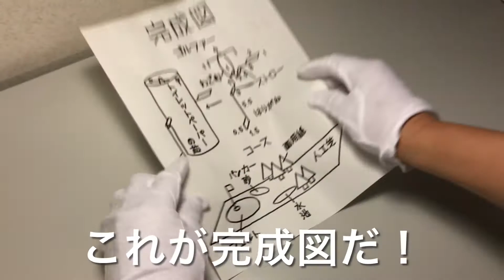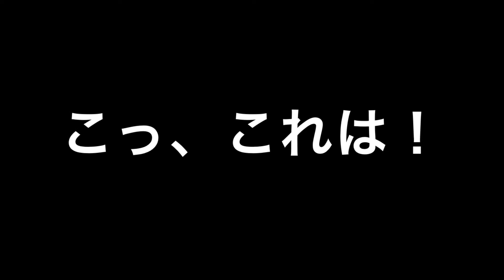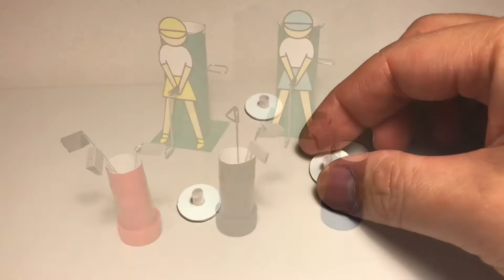ゴルフゲーム トイレットペーパーの芯と針金【工作】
トイレットペーパーの芯と針金と輪ゴムとストローを使ってゴルフゲームを作ろう。
トイレットペーパーの芯で作ったゴルファーが輪ゴムの力で針金のクラブをスイングします。ボールは発泡スチロール球を利用し、様々なロフト角のクラブでショットできるようにしました。ティーショットのためのティーやクラブを収納するキャディバッグ、地面の状況に応じて打点の高さを変える５種類（1mm、2mｍ、3mm、4mm、5mm）の台も作りました。
ゴルフのコースはホームセンターで購入した格安の人工芝、１００円ショップで購入したスチレンボード、フェルト、紙皿、色画用紙を使って作っています。カップはペットボトルのキャップ、フラッグは竹ひごと画用紙で作っています。本格的なコースにするべく、バンカーには本物の砂、池には本物の水を入れています。
是非、伝統と格式を備えた名門コースをお楽しみください。

因みにこのゴルフゲームは2021年4月11日、松山英樹選手が日本人初マスターズ制覇！というビッグニュースが飛び込んできて急いで仕上げました。日本人男子史上初のメジャー優勝、おめでとうございます！あの興奮をもう一度！

一人だって楽しい！仲間がいればもっと楽しい！
基本的には私自身が一人で楽しむ動画をアップしていきます。
カテゴリとしては工作、料理、遊び、自転車、実験、お酒などがあります。

素敵な音楽をありがとうございます。
　Adnak （アドナック）様の「CMサウンド01」
　POLARIS PLUS （ポラリスプラス）様の「DOMINATION X」
　t12ya（タツヤ）様の「Scene switching2」
　Cloria Sound Labs（クロリア サウンド ラボ）様の「The Palace」
　KK（ケーケー）様の「とある日常」
　Anonyment（アノニメント）様の「Redwing Beats」
　KK（ケーケー）様の全てを創造する者「Dominus Deus」
　こおろぎ（コオロギ）様の「かえるのピアノ」
　こっけ（コッケ）様の「Let’s Cooking」
　しゃろう（シャロウ）様の「野良猫は宇宙を目指した」
　Anonyment（アノニメント）様の「The Anthem」

【使用している効果音】
素敵な効果音をありがとうございます。

【使用しているイラスト】
素敵なイラストをありがとうございます。